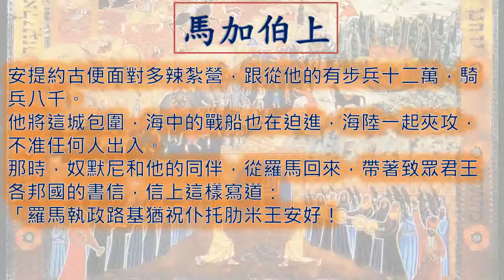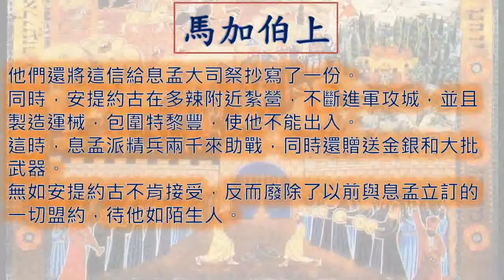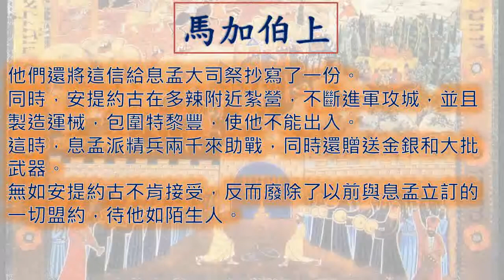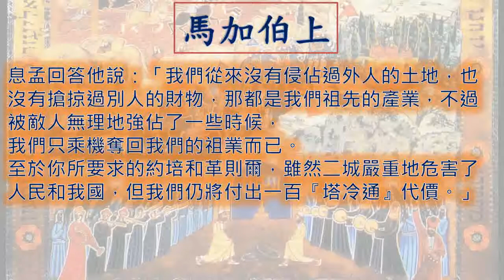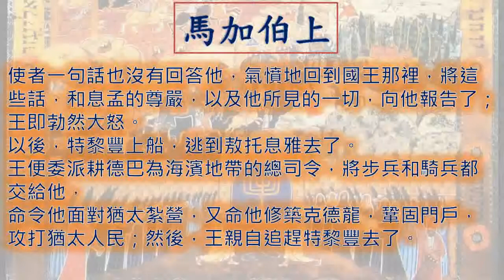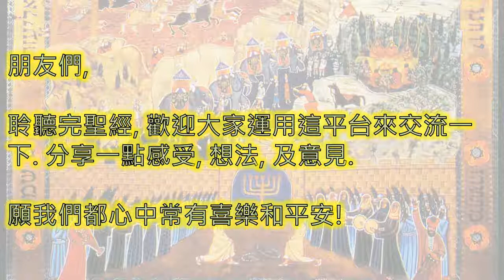馬加伯上 1Maccabees 一日一章聖經 1Maccabees15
廣東話 粵語 馬加伯上 第 十五 章  1 Maccabees Chapter 15